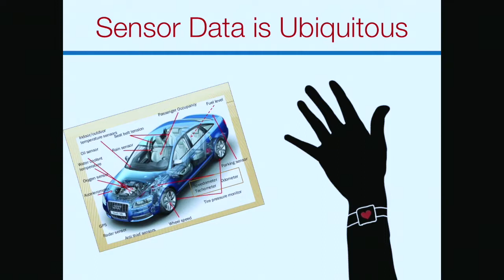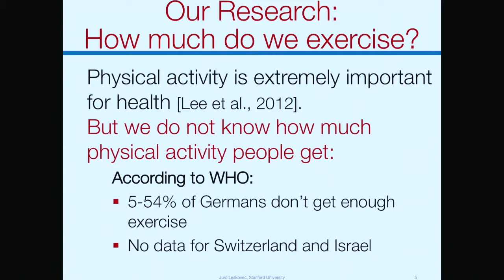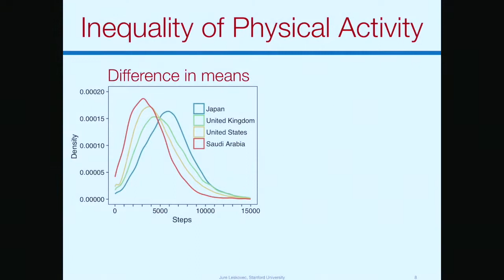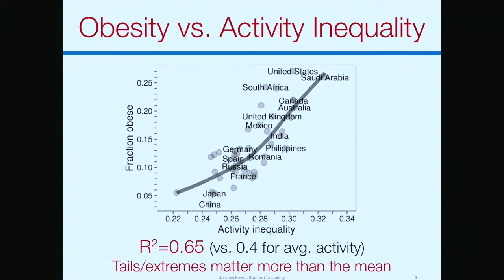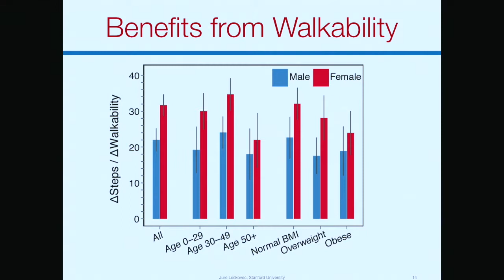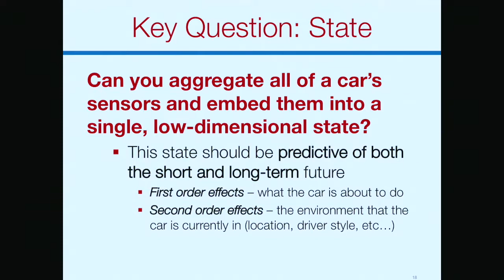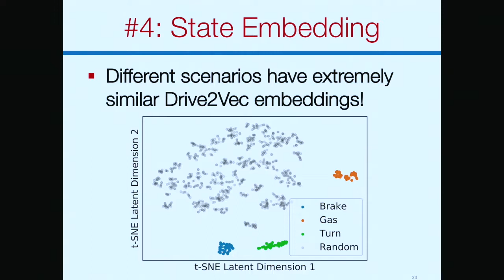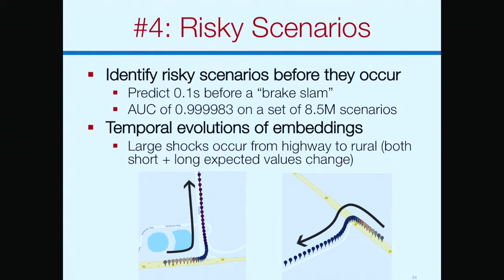Jure Leskovec | Sensing Humans and Machines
Stanford Data Science Initiative Spring 2018 Workshop

Jure Leskovec
Computer Science, Associate Professor & Co-Director SDSI

Session 2: Personal sensing and autonomy

Data from sensors have become a ubiquitous part of life in wearable devices, automobiles, home appliances, and more. Researchers are now able to use this data to address challenges around personal health and wellbeing, and how we interact with our surroundings. This session explored how researchers are using these data streams to better understand personal and community dynamics.